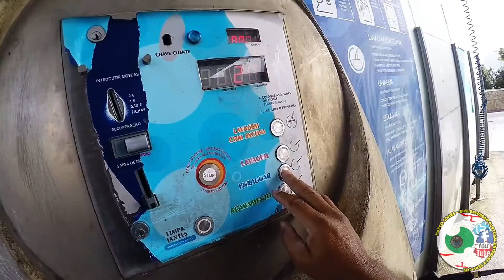DANDO UM BANHO NA WOLF 125 E FALANDO SOBRE O FAROL...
NAO TE  ESQUEÇAS DE AVALIAR O VIDEO... SE GOSTAR, DEIXE O SEU LIKE E FIQUE À VONTADE PARA COMPARTILHAR COM SEUS AMIGOS E NAS SUAS REDES SOCIAIS... AH, E TAMBÉM DEIXE SEU COMENTARIO SOBRE O VIDEO, O QUE VC ACHOU?